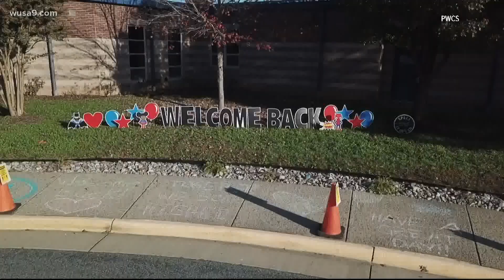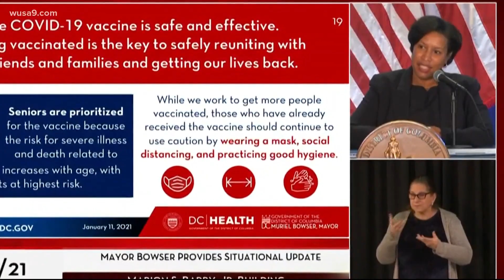Group 1B now getting COVID-19 vaccine in DC and Virginia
Police, seniors and teachers are next in line to receive the coronavirus vaccine.